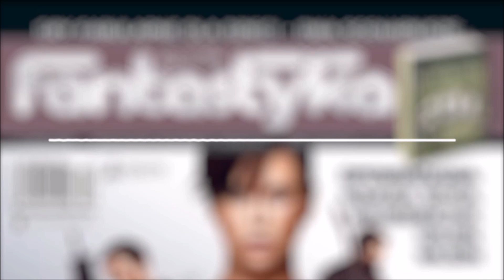Wolność słowa | Nowa Fantastyka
Ukręćmy na siebie bata raz jeszcze.

Ścieżka dźwiękowa:
Hélène Vogelsinger - Illumination